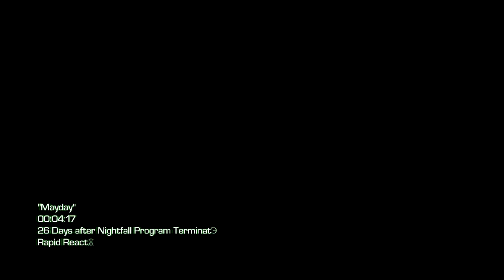CoD Ghosts: Extinction - Mayday - First Playthrough + Reactions - 1080p HD